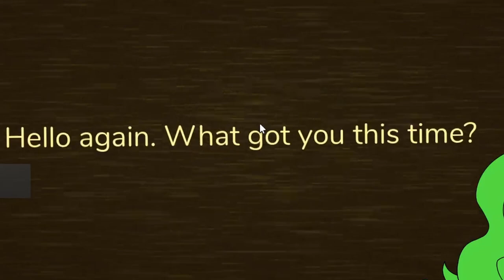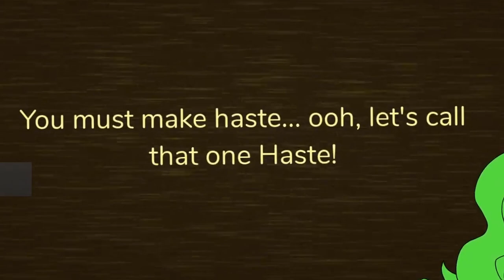The Lockman! Doors | Roblox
👻Credits👻
End Music